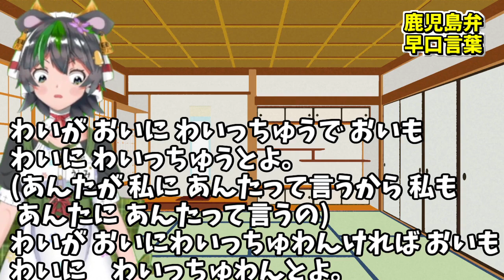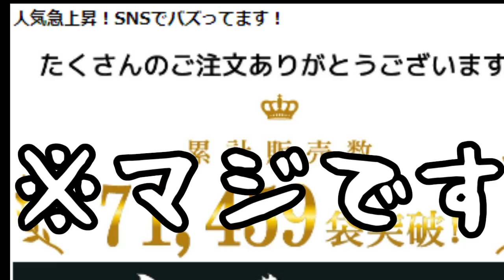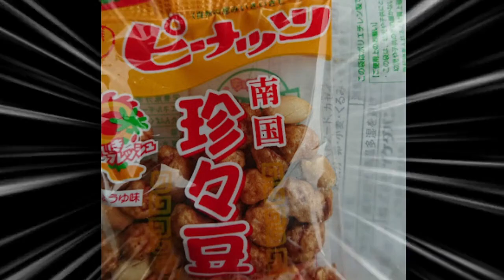【Vtuber】鹿児島弁まとめ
🐮鹿児島弁まとめです！

うしみミニキャラ：
イラスト
のひら ゆう様(@you_nohira)
立ち絵のみ
花棚めぐる

BGM ・素材
ED